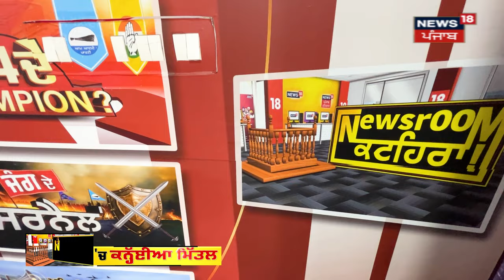Newsroom Kathera 'ਚ Kanhiya Mittal, ਕਿਉਂ ਵਿਵਾਦਾਂ 'ਚ ਘਿਰੇ ਰਹਿੰਦੇ ਨੇ ਕਨ੍ਹੱਈਆ| Elections| News18 Punjab